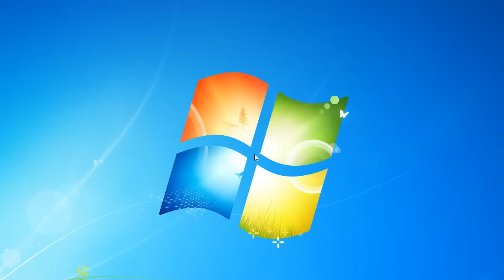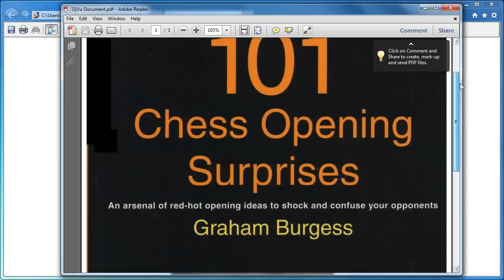Convert DjVu to PDF from Internet Explorer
DjVu is a file format developed by LizardTech primarily to store scanned documents, especially those containing a combination of text, line drawings, and photographs. You can convert a DjVu to a PDF directly from Internet explorer by using the novaPDF converter. A detailed tutorial about the DjVu to PDF conversion is available